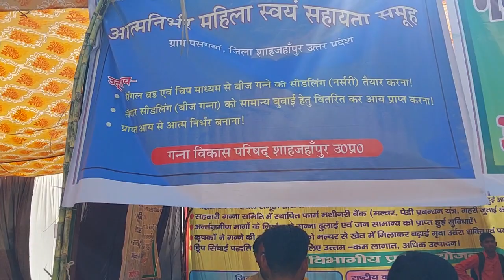सभी नई गन्ना किस्मो की पौध ले और नर्सरी से गन्ना तैयार करने की जानकारी लेंlovekisan #17231 #13235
सभी नई गन्ना किस्मो की पौध ले और नर्सरी से गन्ना तैयार करने की जानकारी लेंlovekisan #17231 #13235 #0118